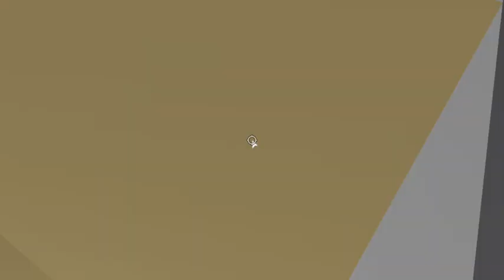breaking into bloxburg houses!⎪Seaholly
Break in!!!